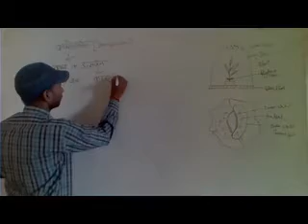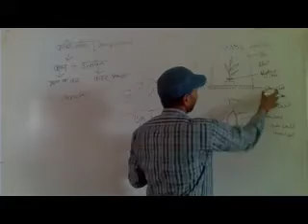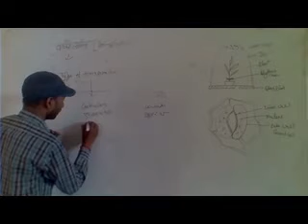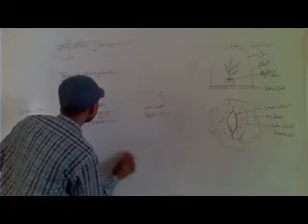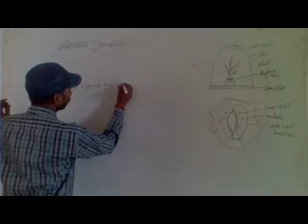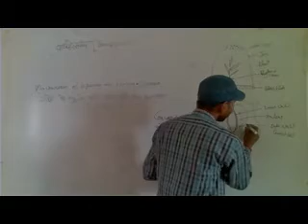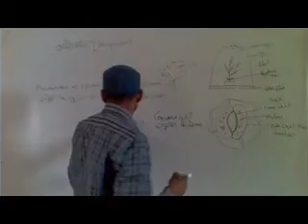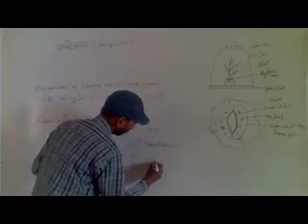D.El.Ed Second Semester/ Science